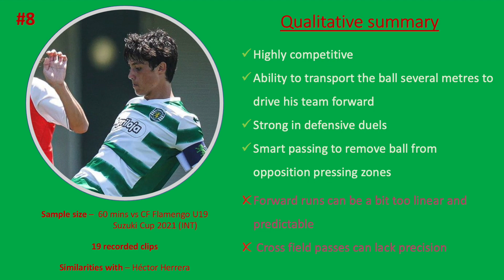Samuel Justo (Sporting CP) all actions vs Flamengo U19 [Suzuki Cup 2021]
Hard working box-to-box player with a well rounded technical skillset. Not the most talked about player amongst fans but highly rated within the club.
Similarities with: Héctor Herrera
Rating: 6,5/10